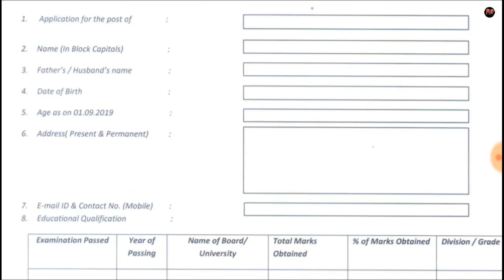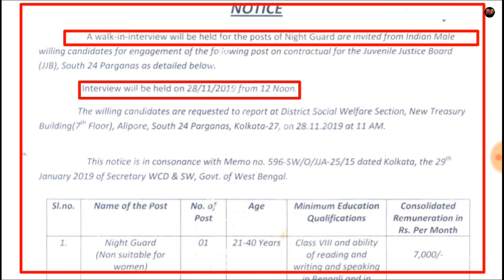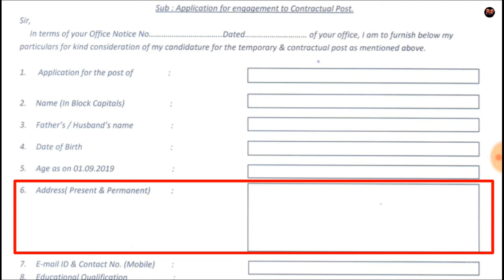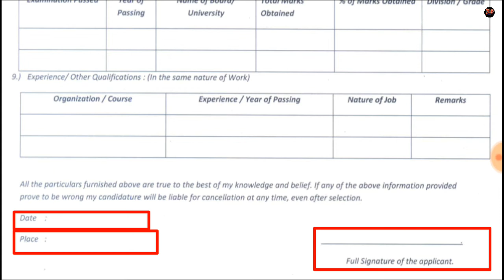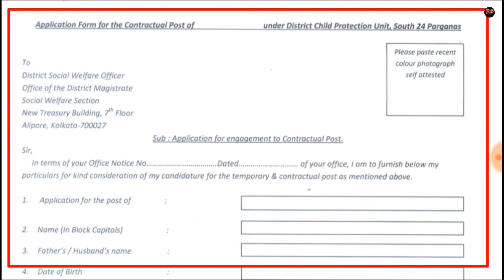District social welfare department recruitment 2019| Govt jobs in 2019| 8th| 10th pass| sarkari jobs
দক্ষিণ চব্বিশ পরগনার জেলা শাসকের অফিসের জেলা সমাজ কল্যাণ বিভাগে ইন্টারভিউর মাধ্যমে কর্মী নিয়োগ করছে
Recruitment for the direct interview for district social welfare section South 24 parganas
Eligible candidates can apply from this recruitment
We discussed in details this video about the recruitment of this employee. How do you apply, how  many vacancies are there, who can apply, who will be eligible or what qualifications will be required, who will be charged So, how much money do you have for online applications, how much will it cost? We discussed everything in this video|
District social welfare department recruitment 2019, South 24parganas new job, night guard job, Govt jobs in 2019| 8th| 10th pass| sarkari jobs
 Recruitment 2019,m pass job,west bengal Recruitment  2019, job in bengali, today job wb job 2019,west bengal job government job in West Bengal,bengali new job 2019 job for,Govt jobs in West Bengal,all bangala studio, bengali job news,,eight pass job, direct interview job